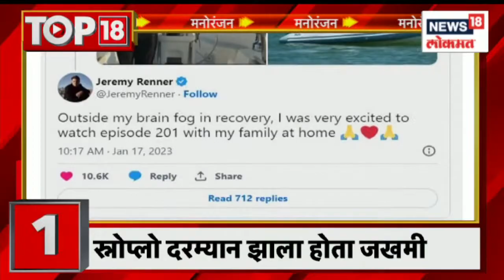Top 18 | जेरेमीला रुग्णालयातून डिस्चार्ज | Marathi News | Jan 18, 2023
जेरेमीला रुग्णालयातून डिस्चार्ज एका चित्रपटाच्या चित्रीकरणाच्या दरम्यान त्याला दुखापत झाली होती . स्टार वॉर चा ३ भाग जानेवारीत प्रदर्शित होणार आहे . अभिनेत्री सलिना गोमेझ प्रेमात पडलीय कोण आहे तो तरुण जाणून घ्या

Jeremy was discharged from the hospital after he was injured during the filming of a movie. The 3rd part of Star Wars will be released in January. Find out who is the young man that actress Salina Gomez is in love with

 n18oc_news